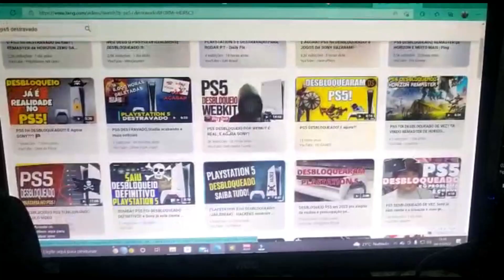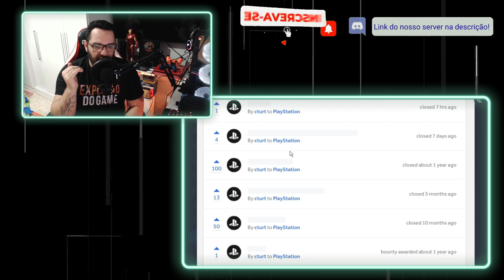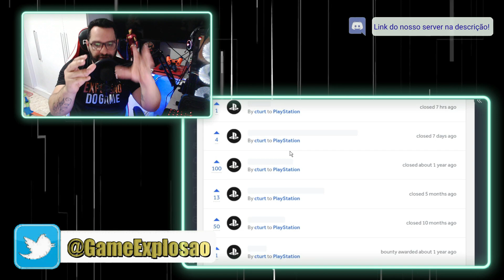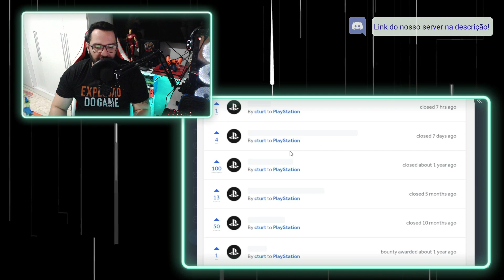CANAIS FALAM BESTEIRA SOBRE O DESBLOQUEIO DO PS5 // DEV ENVIA RELATÓRIO PARA PLAYSTATION..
✅membros atuais
💥incognito
💥sylas
💥gabriel
💥geison
💥mike
💥r2 Terminator
💥Agamenon
💥rga gamer
💥Jorge dantas

💥QUER CRIAR UM CANAL DE GAMES? COMECE BEM!

📌KIT MICROFONE PROFISSIONAL COMPLETO

📌KIT SUPER BARATO MICROFONE, CONDENSADOR COMPLETO

📌WEBCAM 1440P FIFINE

📌PLACA DE CAPTURA 1080 P EZCAP (RECOMENDO)

📌HEADSET GAMER PREÇO BOM

📌HEADSET GAMER PREÇO BOM 7.1 SURROUND

📌HEADSET FIFINE DINAMICO RGB 7.1 SORROUND

📌NINTENDO SWITCH PREÇOS BONS;

👉CONVENCIONAL NEON

📌CONTROLE COMPATIVEL COM NINTENDO SWITCH, PC, SMARTPHONE E PS3

📌CONTROLE DUALSHOCK 4 REPLICAS

📌CONTROLE XBOX ONE COMPATIVEL COM PS3/PC (RECOMENDO)

📌REPLICA DUALSENSE PARA PS4 /PS3

📌SSD PARA SEU PC OU VIDEO GAME (RECOMENDO)

📌HD EXTERNO 3.0 PARA XBOX ONE/SERIES, PS4/PS5 (RECOMENDO)

📌DOC CARREGAMENTO PS4

📌DOC CARREGAMENTO PS5

📌TECLADO GAMER COM RGB

📌MOUSE REDDRAGON

psn: ExplosaoDoGame
xboxlive: vinasx games on